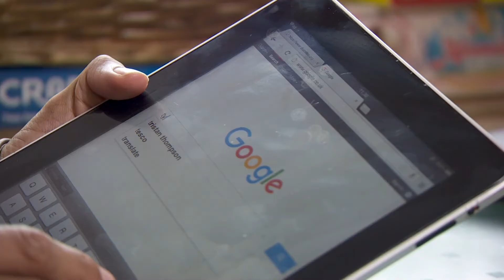Why being from a BAME background could make you more likely to develop type 2 diabetes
Meet Dan, he's 42 and recently been diagnosed with type 2 diabetes.
The NHS says it's becoming increasingly concerned with the number of people from BAME backgrounds living with the condition.